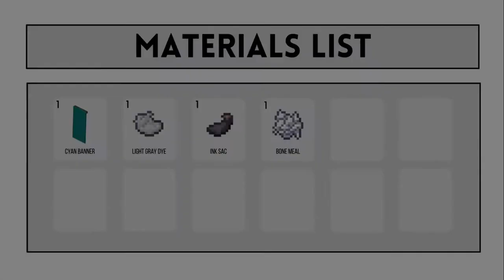Minecraft | How to make a Mirror Banner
In this video I will show you how to make a Mirror banner in Minecraft. I hope you liked and found this video helpful!

☰ Materials List
Cyan Banner x1
Light Gray Dye x1
Bone Meal x1
Ink Sac x1

ㅤㅤㅤㅤㅤㅤㅤㅤㅤㅤㅤㅤㅤㅤㅤㅤㅤㅤ